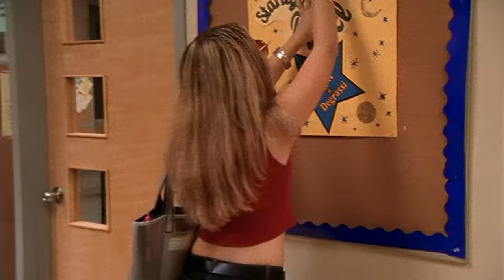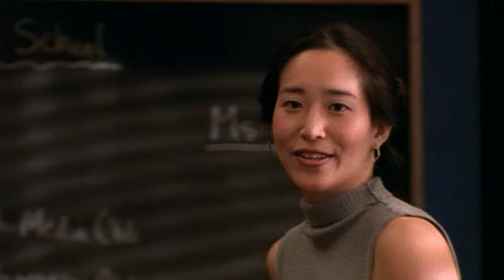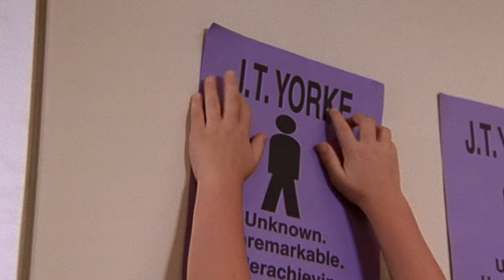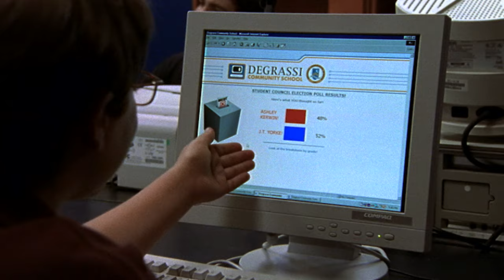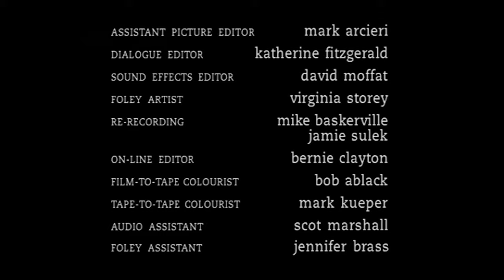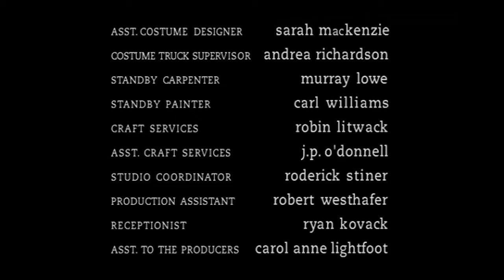Degrassi 103 - The Next Generation | Season 01 Episode 03 | Family Politics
Episode 03: Family Politics

Ashley has set her sights on becoming Degrassi's School President.  Toby, spurred on by their awkward new situation as step-siblings, is frustrated by her unchallenged status and convinces JT to run against her.  The conflict follows them home - where Ashley's mother upholds Toby's right to support JT.  In an act of desperation, Ashley pays off JT.  When Toby learns of this, he threatens to expose her to the entire school.  She breaks down in tears, and he sees the situation from her point of  view - she's feeling uncertain at home too.

Emma and Manny have to deal with being hazed by school bully Spinner.

Liberty's campaigning as school secretary.